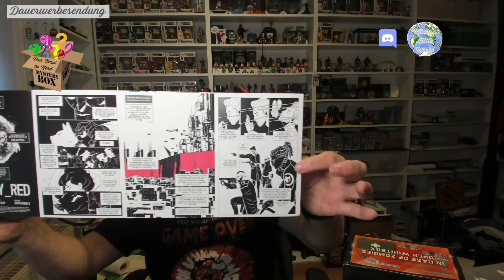Mystery-Box: "Von Nerd zu Nerd" von Stamm der Sabinerinnen - Box 1 von 4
Ich habe heute ein Mega-Nerd-Paket von Sabine erhalten.
Schaut doch mal vorbei und lasst einen Gruß und ein Abo für Sie da.

Heute packen wir das erste von vier Boxen aus.

Über ein Like und/oder ein Abo von Euch wäre ich sehr dankbar.
Natürlich dürft Ihr auch gerne kommentieren und Fragen stellen, die ich dann auch hoffentlich beantworten kann.

Weitere Videos findet Ihr auf meinem Kanal !

Michael Weyrauch
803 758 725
Packstation 105
39112 Magdeburg